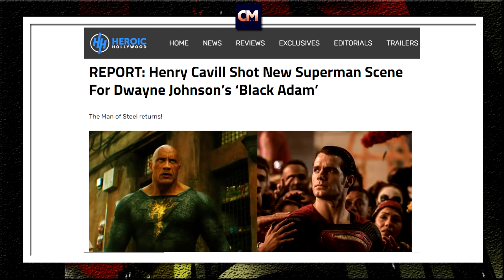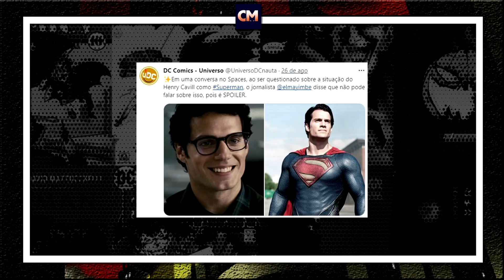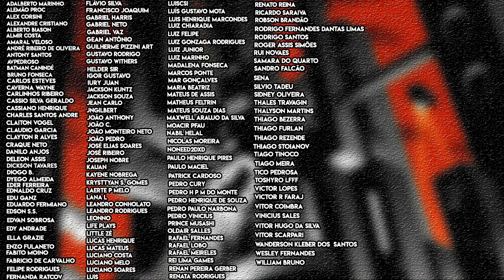Ben Affleck e Henry Cavill VOLTAM em DEFINITIVO ao DCEU?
E os fãs dos filmes da DC ultimamente tem discutido algo importante, Batman do Ben Affleck e o Superman Henry Cavill voltarão em definitivo ao DCEU com os filmes do Flash, Aquaman e Adão Negro? Ou será que esse desejo não será atendido?

Bora dar uma olhadas nos rumores e declarações que apareceram recentemente!

0:00 - introdução
0:27 - Henry Cavill volta ao papel de Superman?
4:41 - Ben Affleck volta ao papel de Batman?

Valeu!